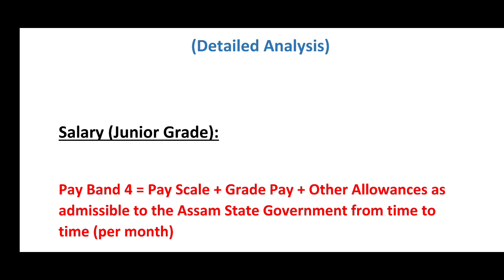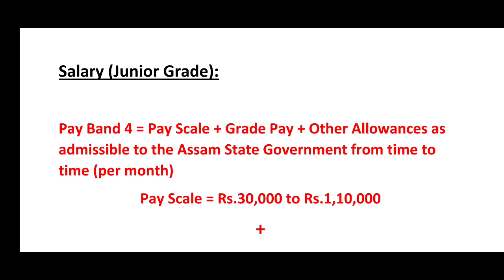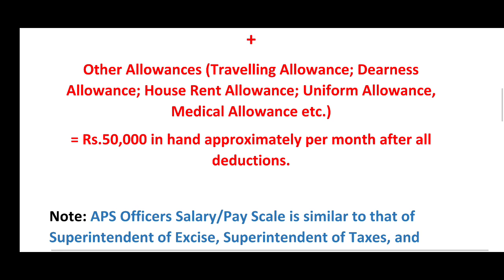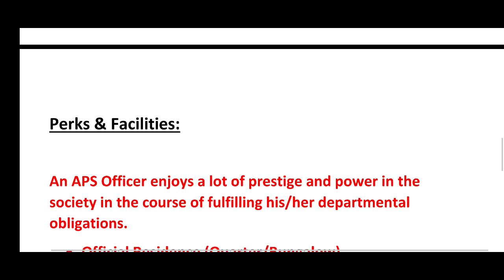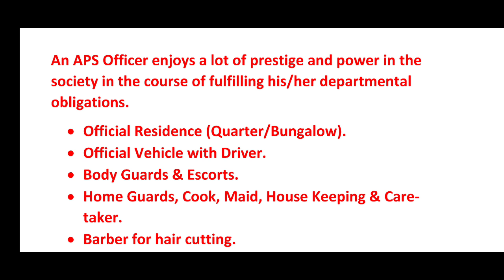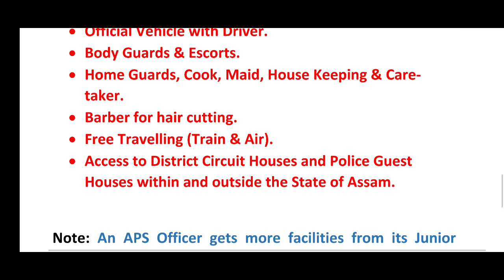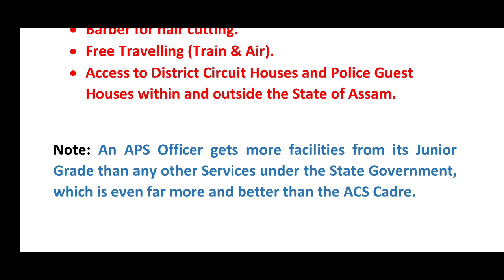A.P.S. Officers: Salary, Perks & Facilities (Detailed Analysis)